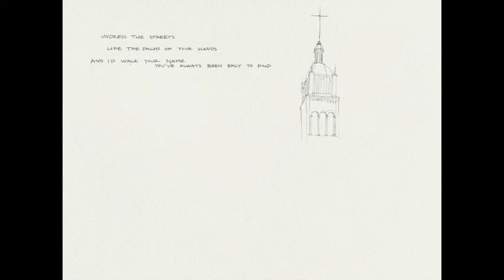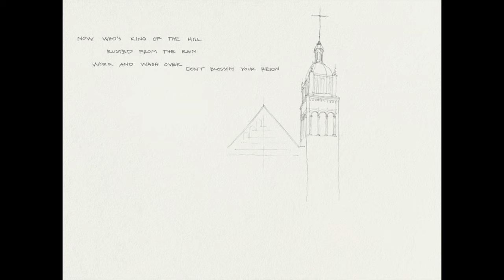Metò - Arvida (Official Lyric Video)